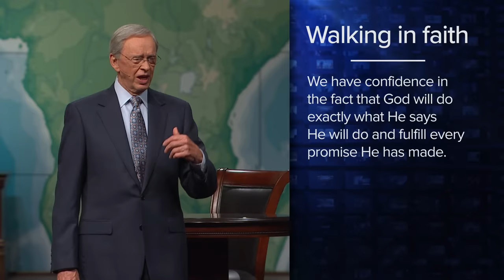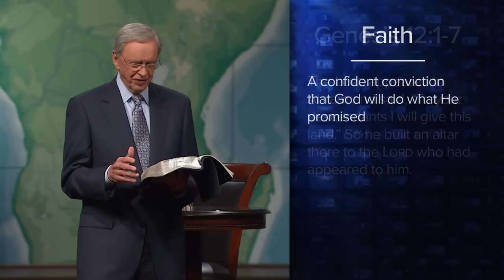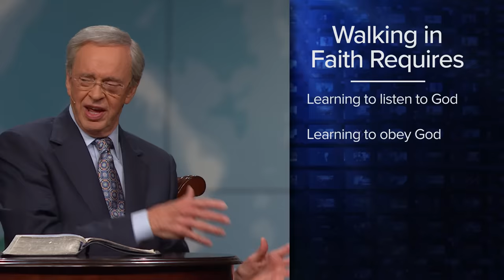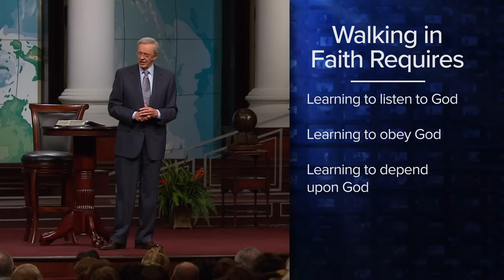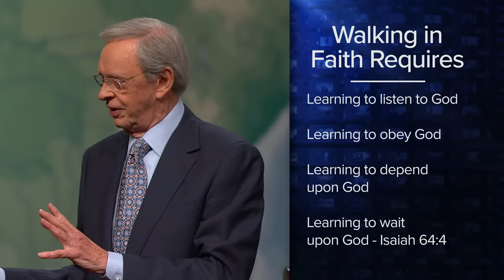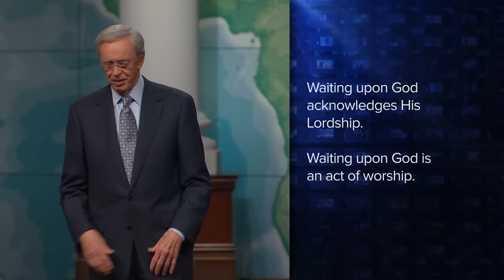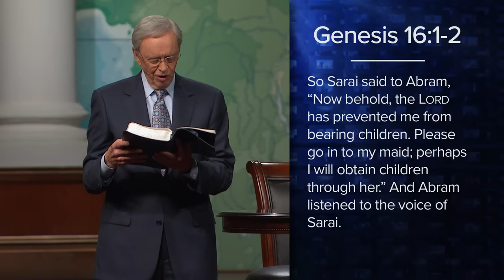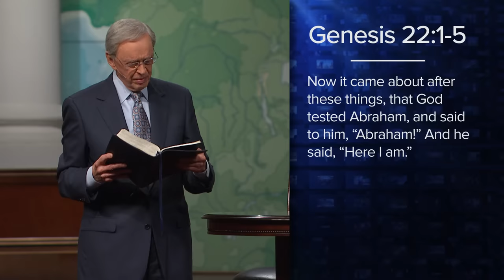Walking In Faith – Dr. Charles Stanley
Are you trusting in the Father in every aspect of your life? Do you have confidence that God—the Sovereign Lord of the universe—will do exactly what He says and fulfill every promise He’s made? Your answers to these questions will greatly affect your life. In fact, if you refuse to trust God, you will undoubtedly miss important blessings He has for you.

From the moment you become a Christian, God enrolls you in His classroom of faith because He desires to develop your relationship with Him and show you life at its very best. In this inspiring message, Walking in Faith, Dr. Stanley teaches you the five indispensable requirements of living in full reliance and submission to the Father.

Also from this series:
- A Saving Faith
- Advancing in Faith
- The Stages of Our Faith
- Wavering Faith
- Suffering a Faith Failure

Or enjoy the entire series—In The School of Faith Sermon Set